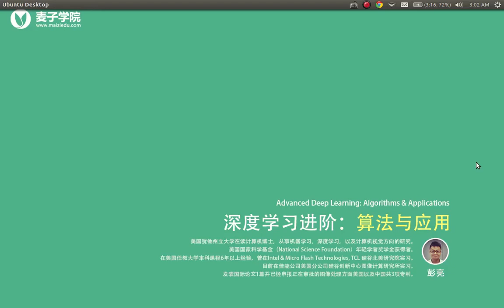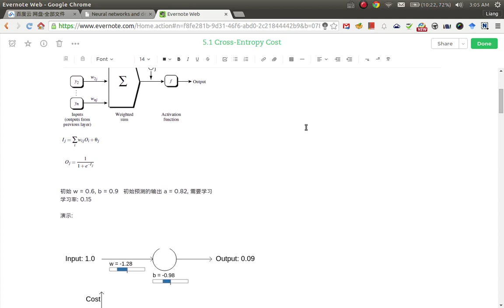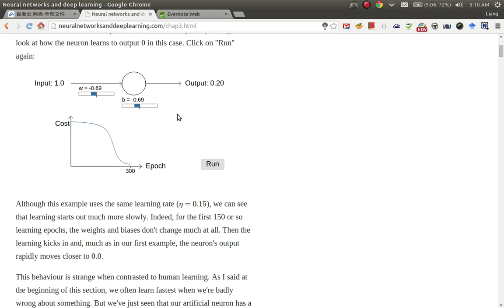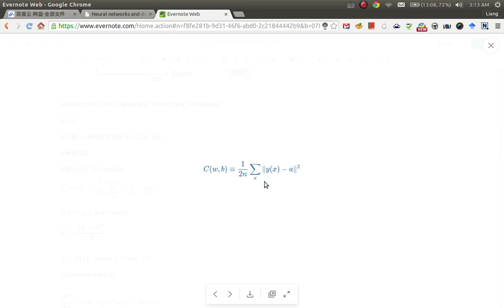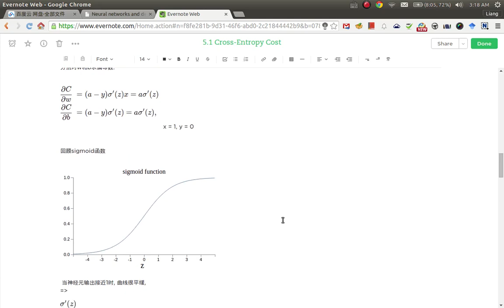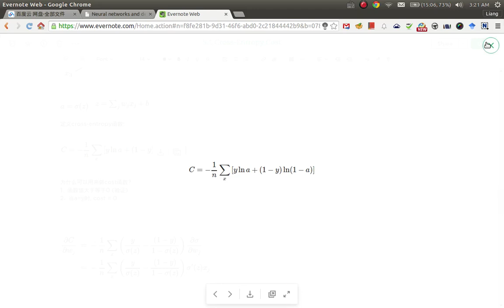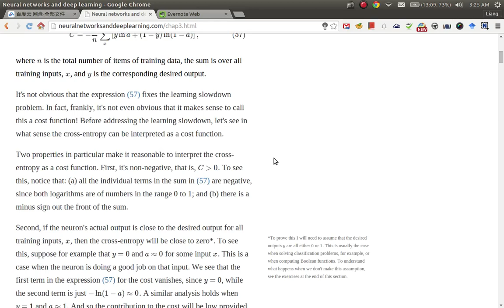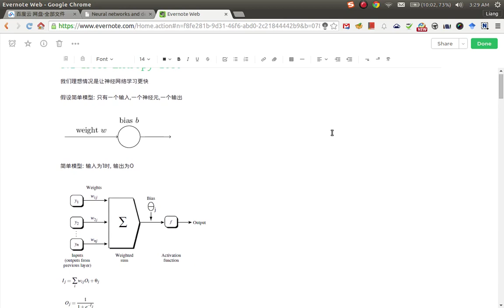深度学习进阶：算法与应用14 cross entropy函数